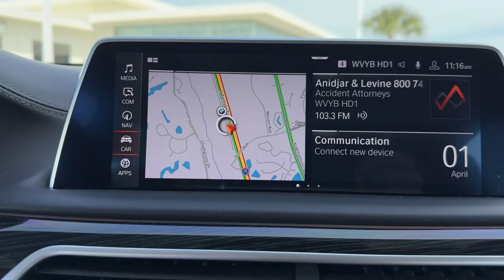2020 BMW 7_Series M760i xDrive FL Daytona, Palm Coast, Port Orange, Ormond Beach